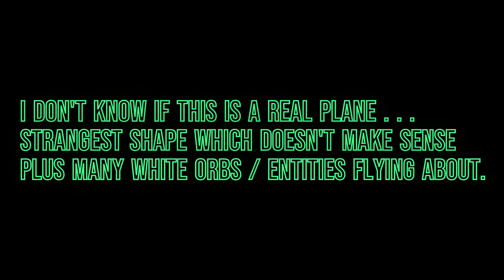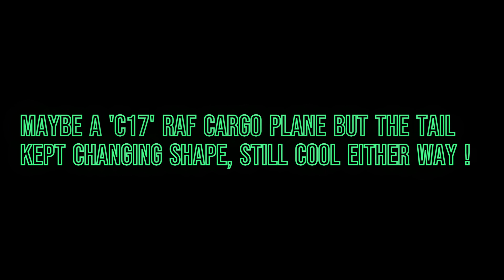IS THIS PLANE REAL plus VERY QUICK UFO / UAP AT 0.34 seconds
BIZARRE FOR SURE . . . also, just noticed a silver UFO, play at 0.25 speed on YouTube (in 'Settings'/'Playback Speed' if you didn't know how) pause at 34 seconds, small silver UFO enters the right side of the frame very fast, comes extremely close to the odd RAF cargo style plane which seems to also change shape (the tail) but the UFO is ridiculously quick, it's shaped like a space shuttle re-entry capsule. I doubt anyone will bother but if you do. it is there if you look.